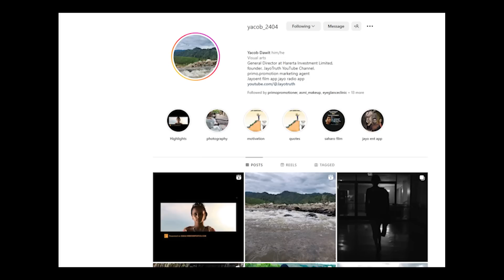JayoTruth- ኮለል ንምድላይ ፍቅሪ By Yacob Dawit.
ADMAS MUSICf the publisher is strictly prohibited.